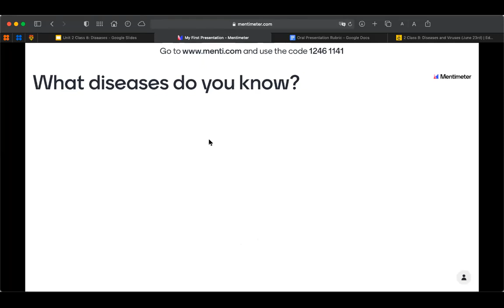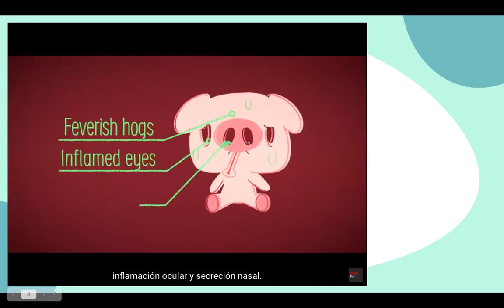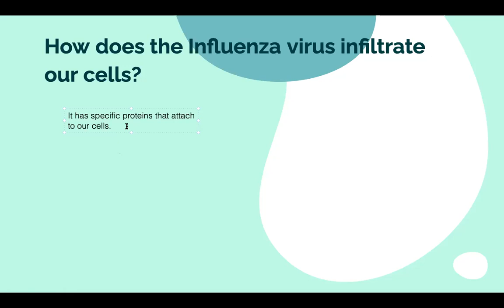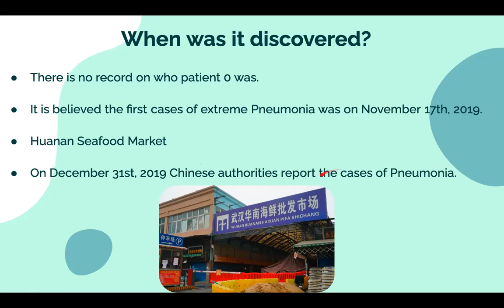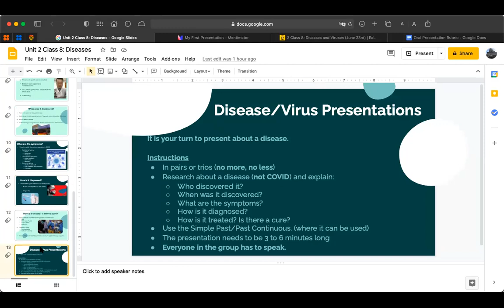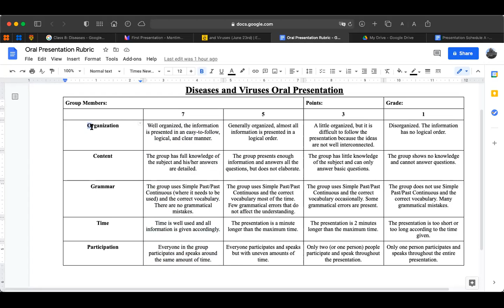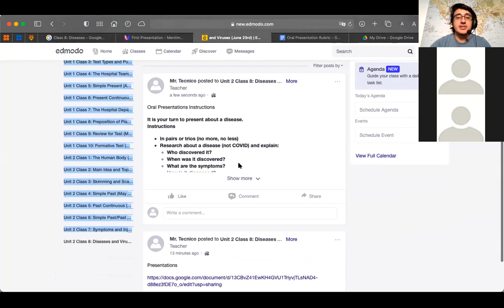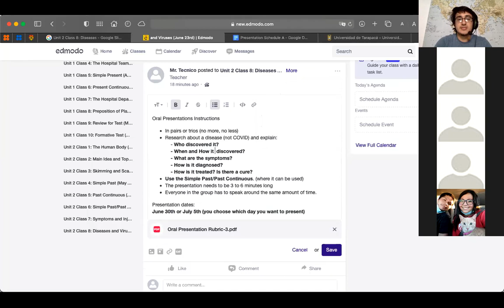Unidad 2 Clase 8: Enfermedades y virus (23 de junio)